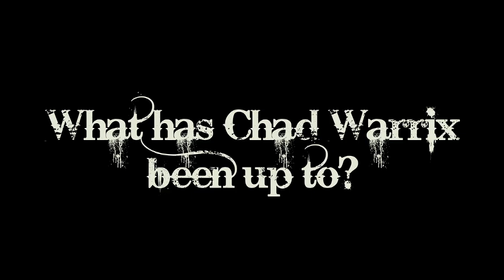Chad Warrix Part 2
Chad talks about what he's been up to the past few months